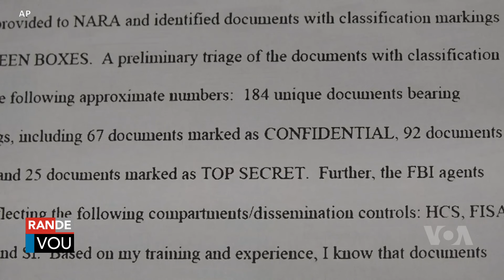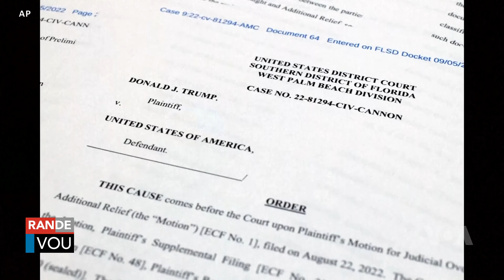Yon Jij Federal Voye Jete Dosye Dokiman Sekrè Trump la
Jij Federal kap prezide dosye dokiman sekrè ex-Prezidan Donald Trump la voye jete ka sa a ki devan tribinal eta Florid.
Gade Plis Videyo VOA Kreyòl

Vwadlamerik (VOA) se pi gwo medya entènasyonal peyi Etazini, ki difize nouvèl ak enfòmasyon nan plis pase 40 lang etranje pou yon afè 236.8 milyon moun toupatou nan mond lan. VOA pwodwi kontni pou platfòm nimerik, televizyon ak radyo. Kontni nou fasil pou jwenn sou telefòn entelijan w ak sou rezo sosyal yo. Nou distribye kontni nou tou sou satelit, kab, FM ak MW. Gen yon rezo apepre 3,000 stasyon afilye ki difize kontni nou. Depi kreyasyon li an 1942, Vwadlamerik pran angajman pou kouvri yon fason konpreyansif nouvèl epi toujou bay pèp la verite. Pandan Dezyèm Gè Mondyal la, Lagè Fwad la, lit kont teworism global la ak lit pou libète toupatou nan mond lan jodia, VOA sèvi kòm egzanp prensip yon près lib.